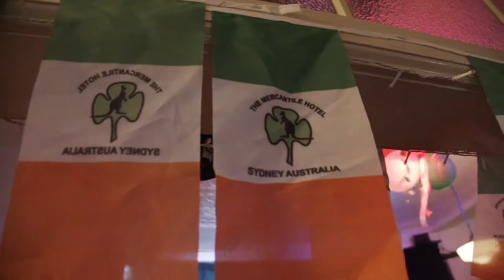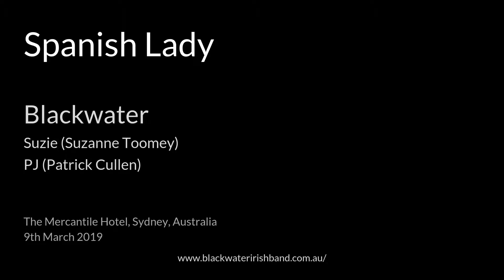Spanish Lady | Blackwater Irish Band | Live | The Mercantile Hotel, Sydney | 9th March 2019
Blackwater played their final gigs as Suzie, PJ and Fiona in the run-up to the massive St. Patrick’s Day street party at the Mercantile Hotel in Sydney, Australia. This song was recorded live on stage inside the Merc on Friday the 9th March 2019.

to download all 5 final Sydney gigs in mp3 format (including the Bald Rock session). Note that you need to visit using a computer (not a phone) to download all tracks at once.